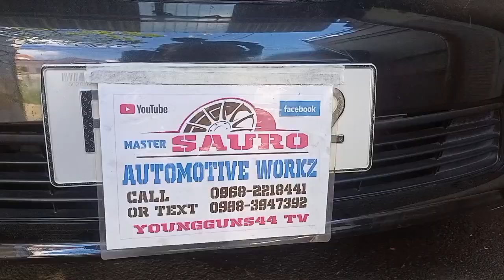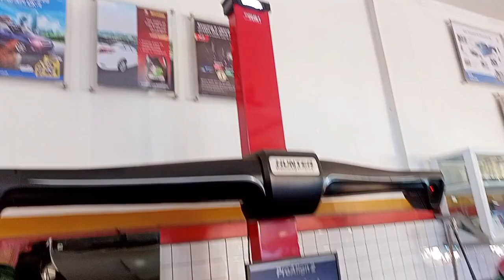& ENGINE SUPPORT REPLACEMENT ( Master SAURO'S AutoWorkz )